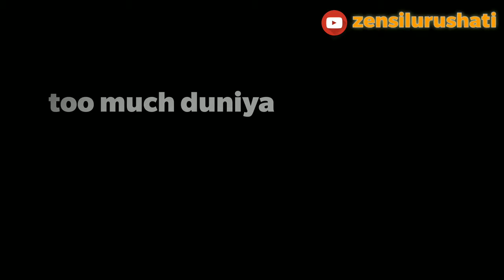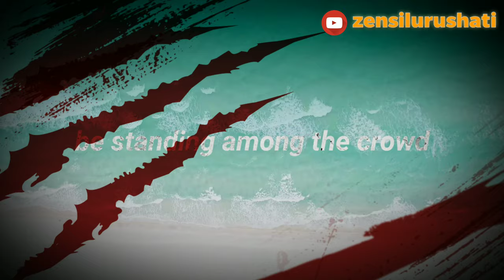Nasehat kehidupan bahagia dari seorang ahli sufi pinggir jalan...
Begitu sederhana dan mengena...